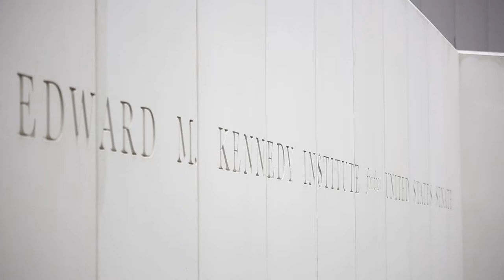Firestarter: Juana Matias